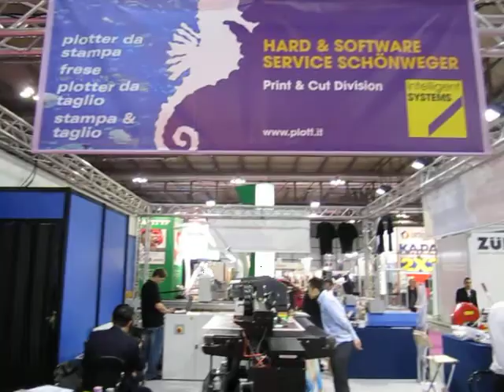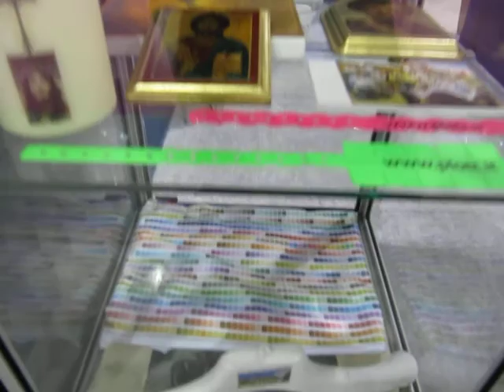Viscom 2009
Prodotti esposti Viscom 2009 Milano, plotter da stampa, fresa, resinatura, stampa in piano, stampa t-shirt